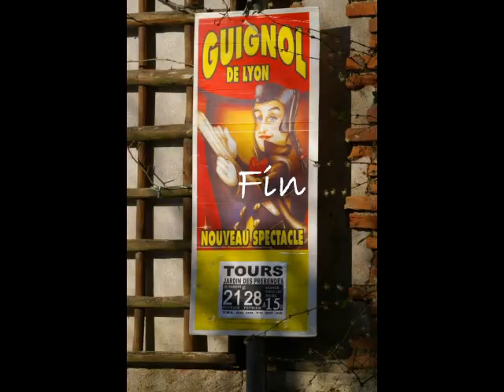Février au jardin botanique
Jardin botanique, Tours, février 2009. La nature s'éveille !